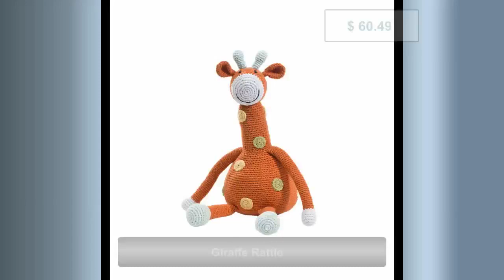Giraffe Rattle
the leading online store in the United States catering to all your kids and baby's needs.

💖 We take immense pride in offering a vast selection of top-quality products that ensure the utmost comfort, safety, and style.

🎁 Looking to amaze your friends and family with an extraordinary gift? Look no further! 🤩

Don't waste another moment – transform their day into an unforgettable experience with this exceptional gift! ✨🎉

But wait, there's more! 🚀 Calling all savvy shoppers! 🛍️ Prepare for an incredible deal: Sleek Sellouts!

Happy shopping! 🛍️🎉